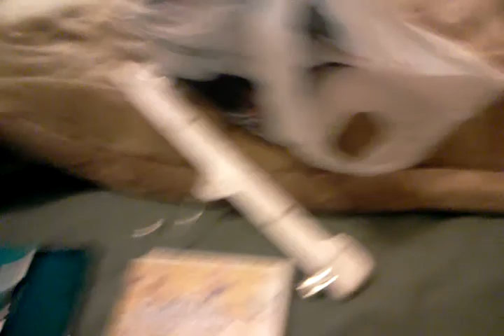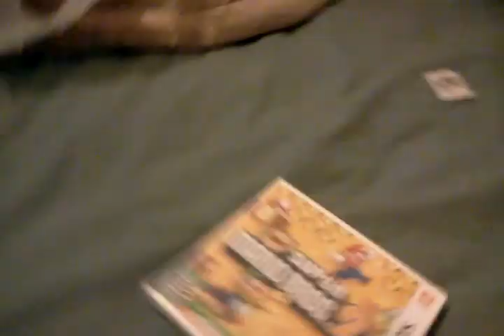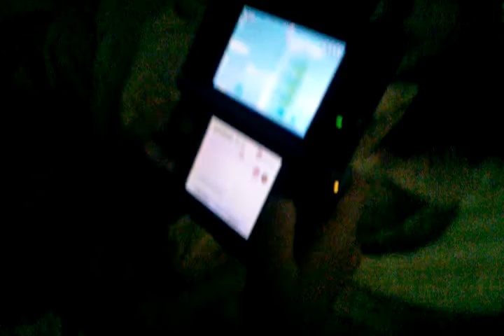New super mario bros 2 unboxing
I got the game!!